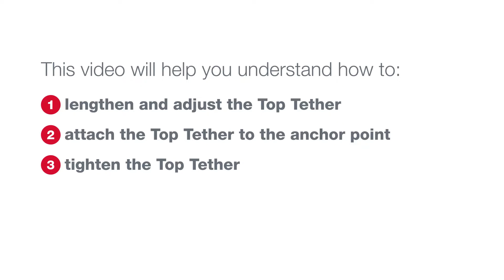Britax Safe-n-Sound b-first ifix Installation: Forward Facing - How do I attach the top tether?